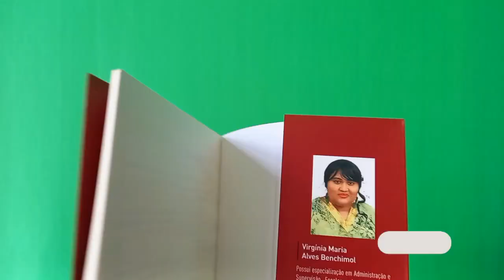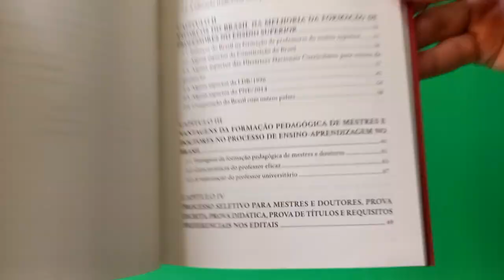MESTRES E DOUTORES NA CORRIDA PARA PROFESSORES: FORMAÇÃO PEDAGÓGICA DE Me. E Drs. - Unboxing #62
Mais uma aquisição, o sexagésimo SEGUNDO para a estante!

A presente obra Mestres e doutores na corrida para professores: formação pedagógica de mestres e doutores é uma singela contribuição dos autores à educação superior no Brasil. Ser professor é, talvez, a profissão mais importante que existe, pois todas as outras dependem dela. Médicos, engenheiros, advogados, juízes e todos os demais profissionais existem porque todos eles tiveram professores. A formação de professores (mestres e/ou doutores) puramente focada nos aspectos científicos dos diferentes ramos da ciência, sem agregação pedagógica, tem se mostrado ineficiente no processo de ensino-aprendizagem, pois muitos professores, por mais conhecimentos especializados e profundos que tenham nas suas áreas de atuação científica, têm sérias dificuldades didáticas em sala de aula. Para agravar a situação, boa parte dos docentes mestres e/ou doutores não reconhecem a necessidade de uma agregação pedagógica para o melhor exercício da sua atividade docente. Muitos se limitam a responsabilizar os alunos pelo baixo desempenho nas atividades acadêmicas. O autor Mateus Benchimol era um desses profissionais que acreditava que somente com o mestrado e/ou o doutorado poderia desempenhar a atividade docente com sucesso. Só depois de ser convencido por sua mãe, a autora Virgínia Benchimol, da importância da agregação pedagógica, e de concluir um curso de especialização (lato sensu) em Docência do Ensino Superior, foi que reconheceu que realmente é indispensável um professor universitário mestre e/ou doutor estar munido de uma formação pedagógica. A formação (ou agregação) pedagógica é um recurso fundamental nas relações sociais, culturais, econômicas, científicas e políticas da figura do professor em relação aos seus alunos dentro e fora da sala de aula, interferindo significativamente na postura, empatia, didática e abertura do professor para com os seus alunos. A agregação pedagógica torna o ambiente da sala de aula propício para o professor desempenhar com maior eficiência a atividade docente, bem como os alunos desempenharem a atividade discente promovendo o aprendizado mútuo, isto é, “o professor aprende ao ensinar e o aluno ensina ao aprender”, nas palavras do educador e filósofo brasileiro Paulo Freire. Agradeço a Deus e de modo muito especial à Editora Appris, por permitirem que esse sonho se tornasse real.

Detalhes
Editora ‏ : ‎ Appris Editora; 1ª edição (4 março 2021)
Idioma ‏ : ‎ Português
Capa comum ‏ : ‎ 83 páginas
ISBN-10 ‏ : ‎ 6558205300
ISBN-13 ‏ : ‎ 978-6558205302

COMO ADQUIRIR O LIVRO?   @amazon

Boa leitura e bons estudos!

CRÉDITOS
CANVA